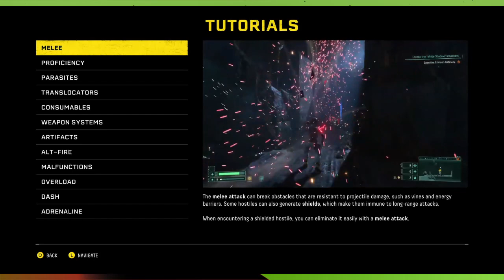Returnal Lets Play, Run 2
Died for the first time and crawling back for more.